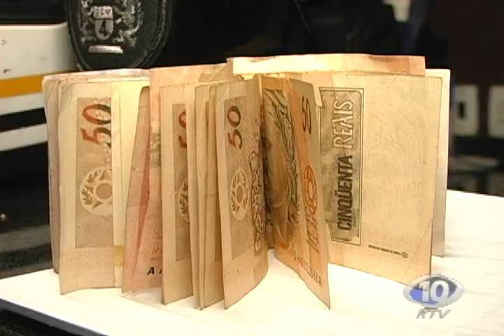AVI 5 ELEMENTOS PRESOS EM SARANDI PELA ROTAM COM ARMA E INHEIRO